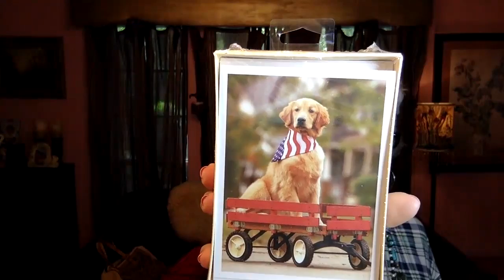Thelma's THRIFT Store Haul My Favorite Things To Love Or List For Sale On Ebay Etsy & Everywhere.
What a thrill it is to find the stuff we love at Thrift Stores. Like My Facebook Page if you want to be invited to join my MEMBERS ONLY auctions on my Private Facebook group.